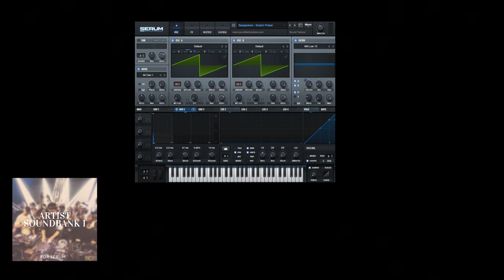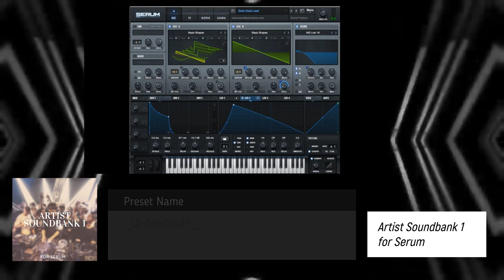Serum Artist Presets Bank 2019 !OUT NOW! (Mike Williams, Bassjackers, Martin Garrix & More) 🔥